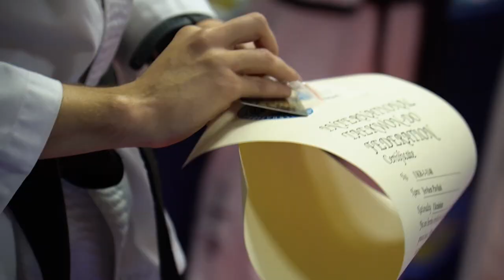Атестація на кольорові і чорні пояси ВАСТ І.Т.Ф. 25.06.2022